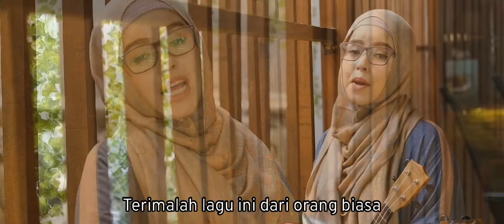CINTA LUAR BIASA | cover by SITI LIZA